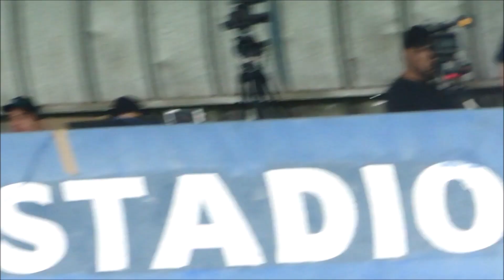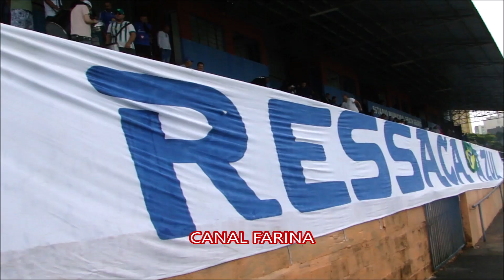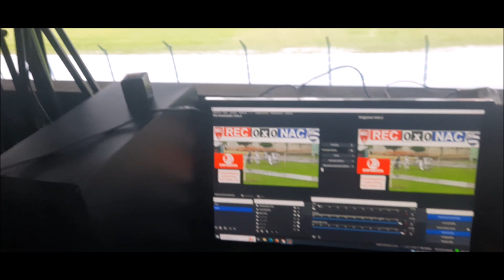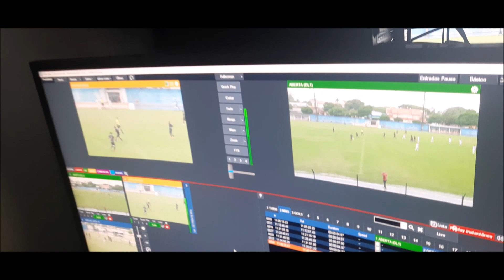NACIONAL NAC ROLÂNDIA ZERO X REC ROLÂNDIA ZERO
NACIONAL NAC ROLÂNDIA ZERO  X  REC ROLÂNDIA ZERO BY FARINA